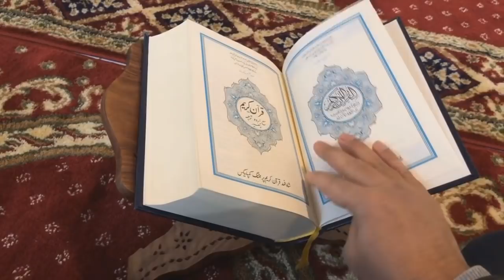Peygamber Efendimiz Uyardı!Hz.Muhammed Buyurdu ki; Kabe Yıkılacak!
İNSTAGRAMDAN TAKİP EDEBİLİRSİNİZ ;tezcanozkaya
Peygamberimizin gelecekle ilgili sözleri
Öncelikle, Allah gaybı herkese bildirmez; ancak dilediği resul müstesna. Allahü Teâlâ bildirirse, Resulullah da gaybı, gelecekte olan şeyleri bilir.
Önce gelecekle ilgili ayet mealleri:

"Allah, müminleri bulunduğu şu durumda bırakmaz, temizi pisten ayırır. Allah size gaybı da bildirmez. Ama Allah Resullerden dilediğini seçip, ona gaybı bildirir. Artık Allah’a ve resullerine inanın, eğer iman eder, müttaki olursanız sizin için de çok büyük bir ecir vardır." [Al-i İmran 179]

"O, gaybın bilgilerini [vahiy ile bildirilen gizli şeyleri sizden] esirgemez." [Tekvir 24]

Resulullah efendimizin mucize olarak gelecekten haber verdiği (Bir zaman gelecek) diye başlayan hadis-i şeriflerden bazıları şunlardır:
(Bir zaman gelecek, insanlar, yalnız parayı düşünüp, helal haram düşünmeyecekler.) [Buhari]

(Rüşvet, hediye adı altında verilecek, gözdağı için suçsuz kişiler öldürülecek.) [İ. Gazali]

(Âmirler, imamlar, namazı öldürecek, vaktinden sonraya bırakacaklar.) [Müslim]

(Peygamberim diyen yalancılar çıkacak, benden sonra peygamber gelmeyecek.) [Mişkat] (Peygamberim diyen birçok yalancı çıkmıştır.)

(Sünnetimi öldürerek dini bozmaya çalışan kimseler çıkacak.) [Deylemi]

(Bir zaman gelecek, beni yalanlayanlar çıkacaktır. “Hadisi bırak, Kur'ana bak” diyeceklerdir.) [Ebu Ya’la]

(Kâfirler için gelmiş olan âyetleri, müslümanları kötülemek için delil olarak kullanacaklar.) [İbni Ömer] (Vehhabiler, müşrikler hakkında inen âyetleri müslümanlar için, rafiziler de münafıklar hakkında inen âyetleri Eshab-ı kiram için delil gösterdiler. Resulullahın mucizesi meydana çıktı.]

(Sünnet, bid’at gibi çirkin, bid’at de sünnet gibi rağbet görecek. Sünnete uyan garip olacak, yalnız kalacak. Bid’ate uyan, çok yardımcı bulacaktır.) [Şir’a]

(Kur’an, dünyalık için okunacaktır.) [Ebu Davud]

(Camilerde binden fazla kişi namaz kılacak, içlerinde bir mümin bulunmayacak.) [Deylemi]

(Âlimler fitne unsuru olacak, camiler ve hâfızlar çoğalacak, ama, hakiki âlim hiç bulunmayacak.) [Ebu Nuaym]

(Sonra gelenler, önceki âlimleri cahillikle suçlayacak.) [Asakir]

(Din âlimi kalmayacak, din adamı yerine geçirilen cahiller, bilmeden fetva verecek, herkesi, doğru yoldan çıkarmaya çalışacak.) [Buhari]

(Din adamları, halkın istediği yönde fetva verecek, helale haram, harama helal diyecekler, dini, ticarete, menfaate alet edecekler.) [Deylemi]

(Hacca, hükümdarlar [devlet başkanları] gezi için, zenginler ticaret, fakirler dilenmek, din görevlileri de gösteriş için gidecekler.) [Hatib]

(Kişi dinini ve dünyasını ancak para ile ayakta tutabilecek, altını gümüşü [parası pulu] olmayan rahat edemeyecek.) [Taberani]

(İnsanın bütün kaygısı midesi olacak, şerefi mal, kıblesi kadın, dini para olacak.) [Sülemi]

(Her asır, öncekinden daha kötü olacak, böylece Kıyamete kadar hep bozulacak.) [Hadika]

(İstanbul fethedilecektir. Bunların kumandanı ne güzel emir, askerleri ne güzel askerdir.) [Hakim, İ. Ahmed, İ. Süyuti]

(Ey dağ, sallanma, üstünde bir Peygamber, bir sıddık, iki de şehid var.) [Buhari] (Hazret-i Ömer ve Hazret-i Osman’ın şehid olacağını haber verdi.)

(Ya Osman halife olacaksın, hilafet gömleğini çıkarmak isteyecekler, sakın çıkarma! O gün oruçlu olacak, benim yanımda iftar edeceksin.) [Hakim] (Aynen vaki olmuştur.)

(İnsanlar temizlikte fazla titiz olacak, vesvese edip dinde haddi aşacaklar.) [Ebu Davud]

(Çeşitli isimler altında şaraplar çıkacak, helal sayılacak.) [İ.Ahmed]

(Ortalık bozulacak, dine uymak avuçta ateş tutmak gibi zor olacak.) [Hakim]

(Köpek beslemek, evlat yetiştirmekten daha cazip olacak.) [Hakim]

(Kötü kadınlar, çoğalıp, zina bir toplum içinde yayılırsa, halk, daha önce görülmemiş [frengi, AIDS gibi] bulaşıcı hastalıklara maruz kalır. Ölçüde, tartıda hile yapılırsa, geçim darlığı baş gösterir.) [Beyheki]

(Erkekler azalacak, kadınlar çoğalacak.) [Buhari]

(Çalgı her yere yayılacak, güvenlik güçleri çoğalacak.) [Beyheki]

(Anarşi ve ölüm çoğalacak.) [İbni Mace]

(İşler, ehli olmayana verilecek.) [Buhari]

(Bu dinin başlangıcı gibi, sonu da garip olacak!) [Tirmizi]

(Sadece tanıdıklara selam verilecek ve yazarlar çoğalacak.) [Hakim]

(Zengine malı için tazim edilecek, fuhuş yayılacak, piçler çoğalacak. Büyüğe hürmet, küçüğe de merhamet edilmeyecek. Kurtlar, kuzu postuna bürünecek.) [Hakim]

Kıyametin kopması ile ilgili hadis-i şerifler:
(Erkek erkekle, kadın kadınla yetinmedikçe, kıyamet kopmayacak.) [Hatib]

(Lutilik mubah sayılmadıkça kıyamet kopmayacak.) [Deylemi]

(Deprem, fitne, katillik artmadıkça, kıyamet kopmayacak.) [Buhari]

(Kardeşler farklı dinden olmadıkça kıyamet kopmayacak.) [Deylemi]

(Kötüler dünyaya hakim olmadıkça kıyamet kopmayacak.) [Tirmizi]

(Müslümanlarla Yahudiler savaşmadıkça kıyamet kopmayacak.) [Müslim]

(Allah’a inanan müslüman kaldığı müddetçe kıyamet kopmayacak.) [Müslim]